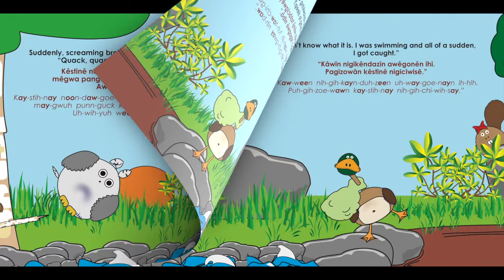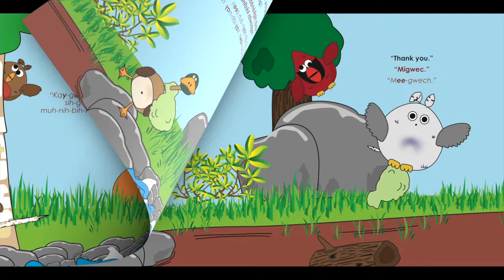I CAN'T SLEEP in SAULTEAUX